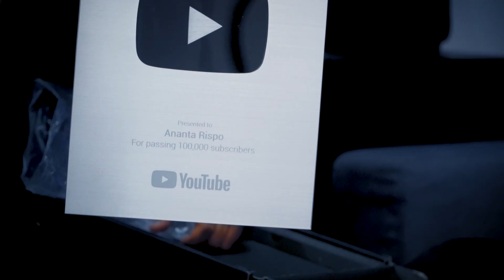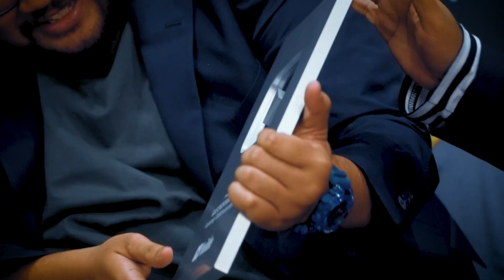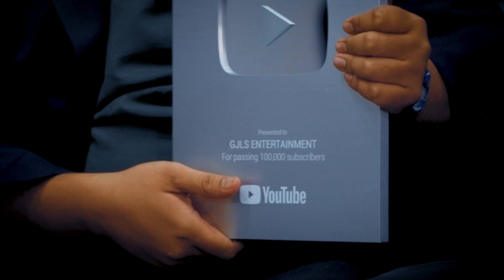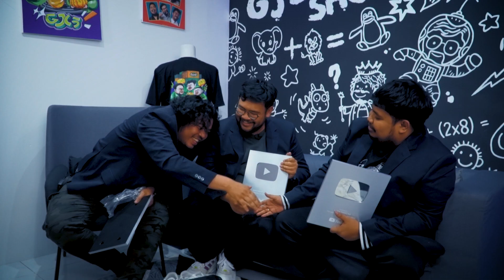KACAU ‼️ BINTANG TAMU GJLS SHOW WALKOUT KARENA PERTANYAAN INI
Episode pertama Gjls Show, Siapakah yang akan jadi bintang tamu pertama di gjls show ?? Saksikan dong !!